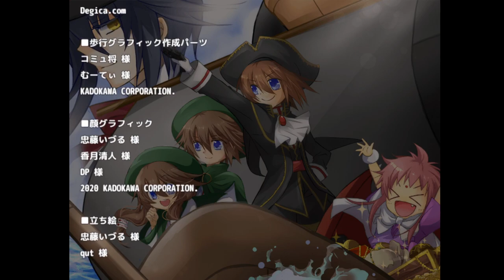【双子魔道士の異世界冒険たん♪ お宝大作戦 】ムキムキエクリエルは正義っ！！ #5【実況】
■ゲーム紹介
双子魔道士シリーズ第5作目！

ある日、宝の地図を持ってきたリュオンと共に
双子魔道士のリュミエルとエクリエルはクリエトへ向かう。
さらに、前作で究極のカレー作りを手伝ってくれた
船乗りのクリムも巻き込み、4人でお宝探しの冒険へ！

今回も楽しい冒険になると思いきや、
彼らの前に怪しげな男が現れ…

結局、ムキムキエクリエルという謎の概念から卒業できませんでした。

（CV.アンラ）